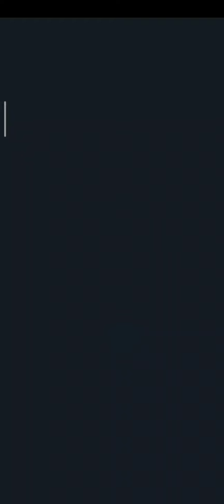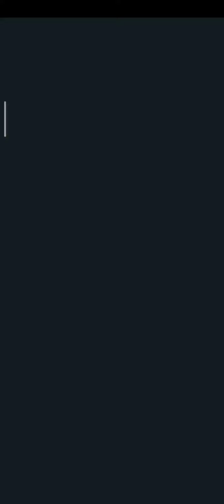[Games - Action] Archero - Chapter 2